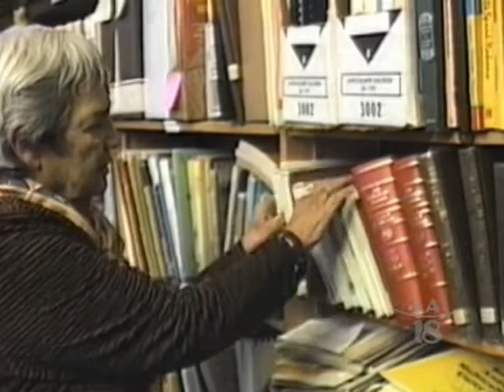Understanding Filipino-American History Month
Ron S. Buenaventura of the Filipino-American National Historical Society (FANHS) LA & community leader Florante Ibanez elaborate on the importance of Filipino Americans educating themselves on their history.